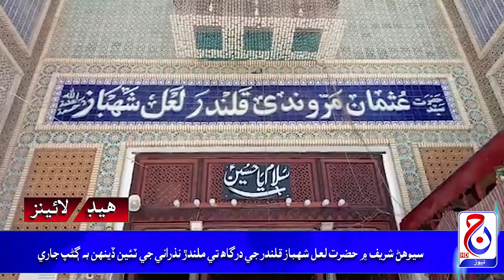Headlines 09 June 2022 Jacob News HD Jacobabad